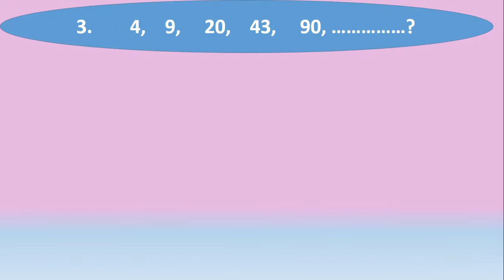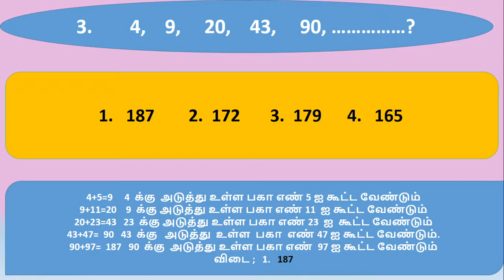January 18, 2021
தேசிய திறனாய்வுத் தேர்வு - NMMS Q and A